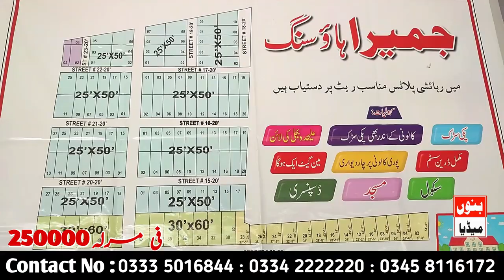خوشخبری ۔۔۔۔ یہ ویڈیو ضرور دیکھیں ۔۔۔